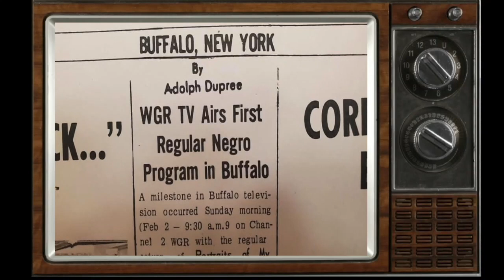The Soul of Buffalo TV (2022) - Official Trailer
Don’t Miss the 2022 Premiere of “The Soul of Buffalo TV” LIVE on The Buffalo History Channel. Saturday, January 1st at 9pm.